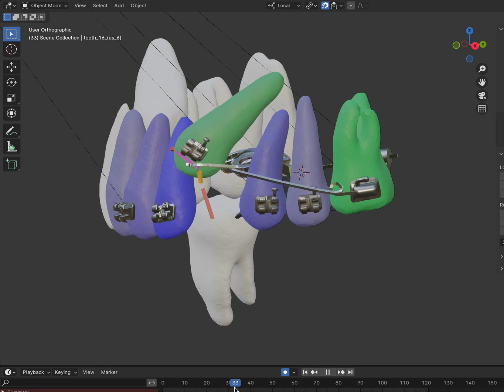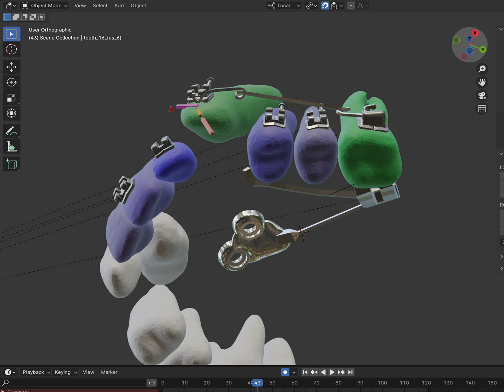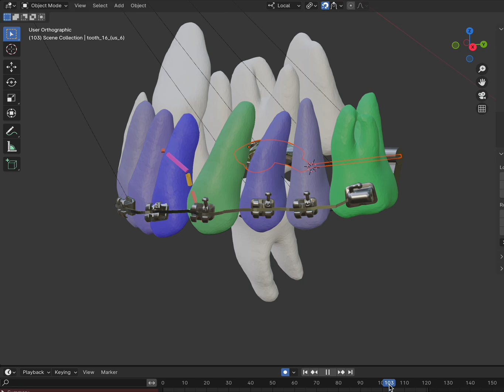Treat an impacted canine with minimum side effect on adjacent teeth using simulation software .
This video illutrates the potential of the  creation of appliances using opensource software to correct impacted canines. Still a lot to work with but the concept is sound. Great for dentists and orthodontits. Learn as patients about impacted canines. Minimize root resorption of lateral incisors